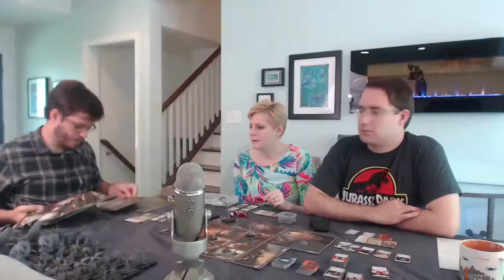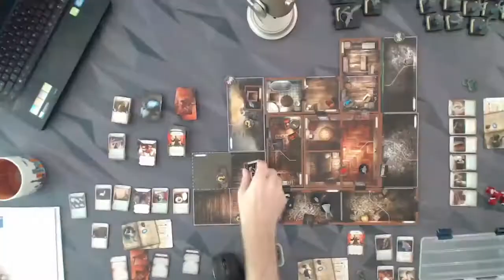Let's Play Mansions of Madness 2nd Edition: Gameplay Full Play - Scenario 2: Escape from Innsmouth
Adam and Stephanie are joined by Alex for a full game of Mansions of Madness 2nd Edition - Scenario 2: Escape from Innsmouth.

In this video we go through a full game. Check out the following video for final thoughts and the previous game for the setup.